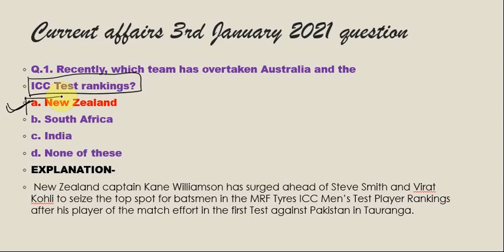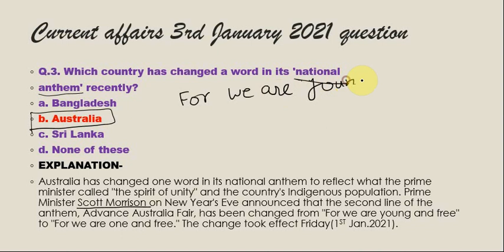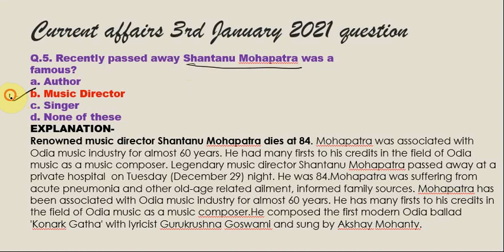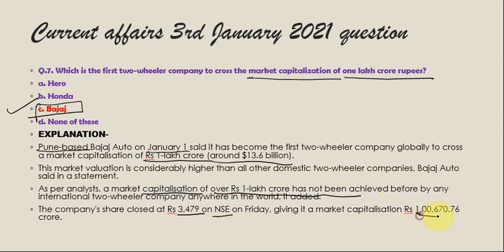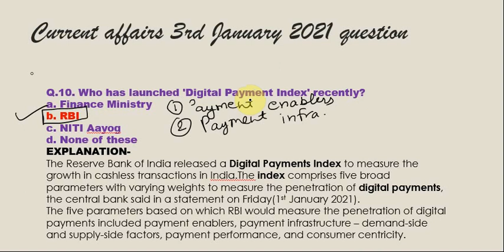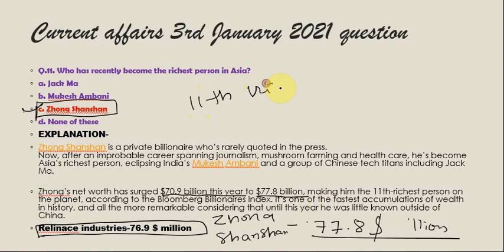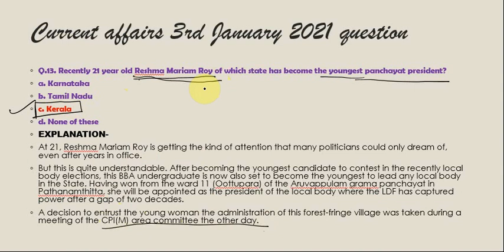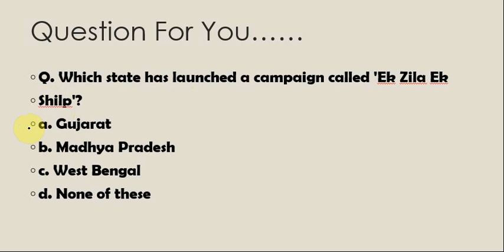3RD JAN 2021 CURRENT AFFAIRS ll IMPORTANT QUESTIONS OF 3RD JANUARY 2021 ll QUICK REVISION ll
3RD JAN 2021 CURRENT AFFAIRS ll IMPORTANT QUESTIONS OF 3RD JANUARY 2021 ll QUICK REVISION ll